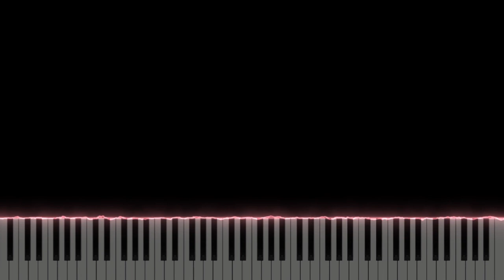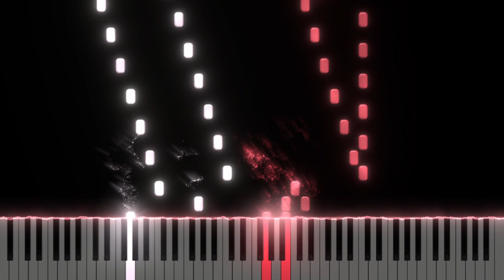Turtle Crusher - Piano Cover (from Five Night's at Freddy's: Sister Location)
This is a piano arrangement on the minigame music, Turtle Crusher, from Five Night's at Freddy's: Sister Location. There's currently no actual Five Night's at Freddy's gameplay on this channel, but if that's what your looking for then be sure to checkout @HappyHamsterGaming  for gameplay and tutorials!

Sheet Music - Currently unavailable, but you can Check out the sheet music of my original compositions on Sheet Music Direct and Sheet Music Plus!

Turtle Crusher by Leon Riskin (from Five Night's at Freddy's: Sister Location)
Arranged by Antplom

Made using SeeMusic